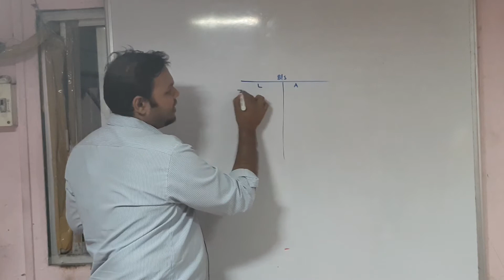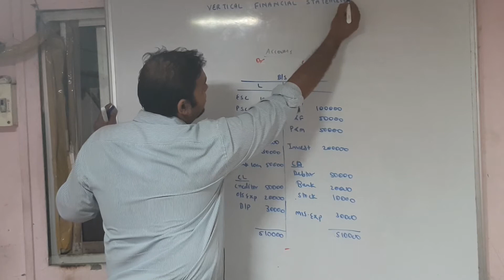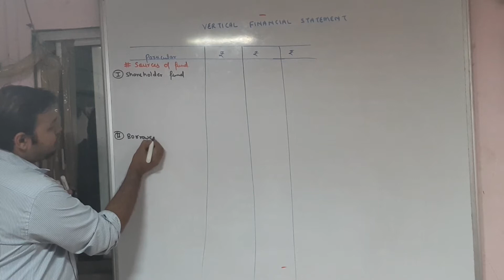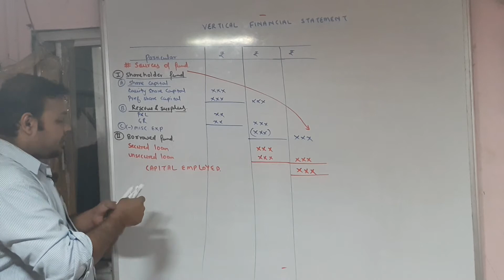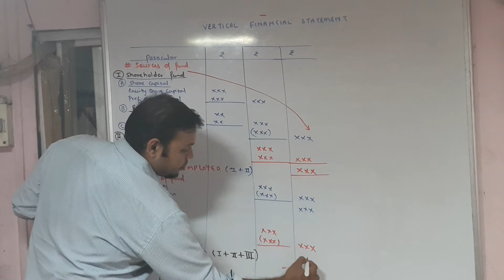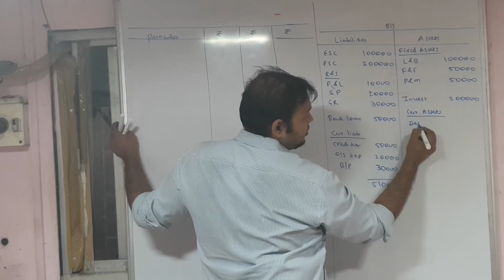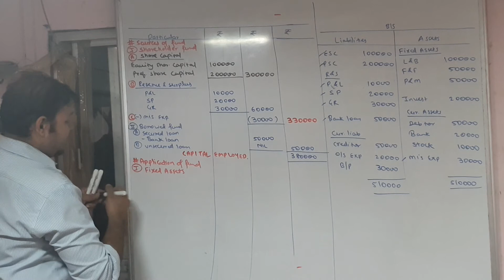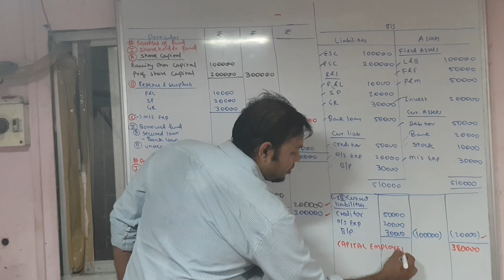VERTICAL FINANCIAL STATEMENT LECTURE 01 BY PRADEEP SIR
ADD : 24/3 NEW AMRUT NAGAR CHS, OPPOS. UTTAM BOOK DEPOT, KHERWADI ROAD BANDRA EAST MUMBAI - 51
MOBILE NO: PRADEEP SIR 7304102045/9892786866